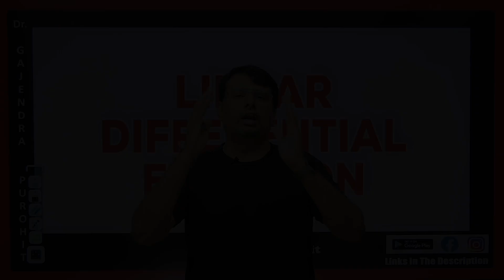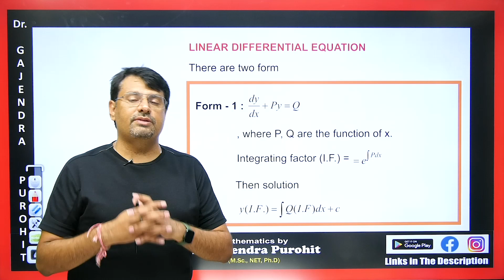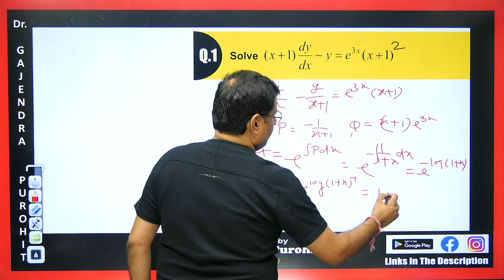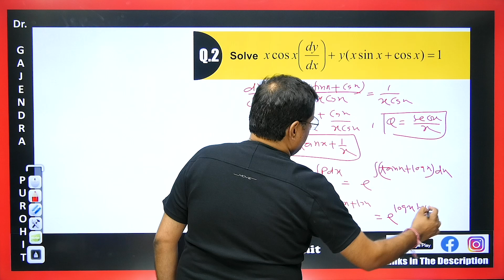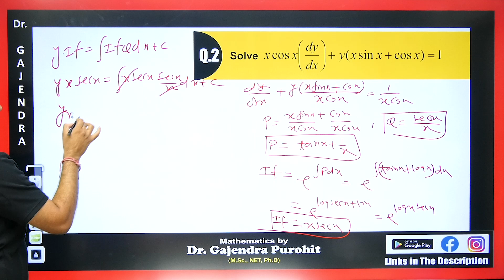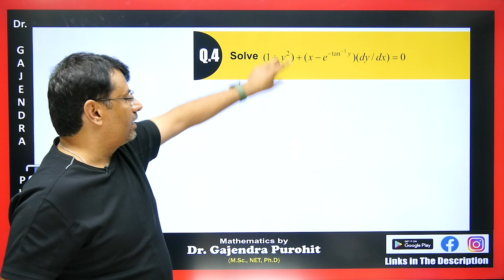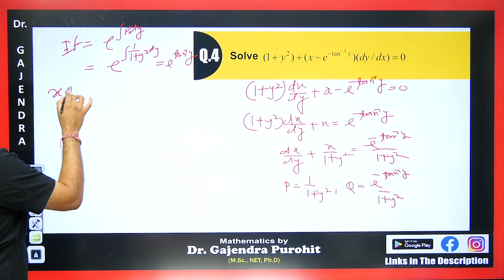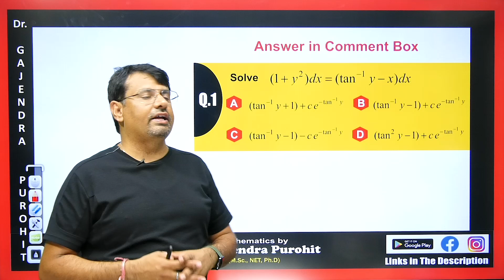Differential Equation | Linear Differential Equation - Concept & Example By GP Sir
This video lecture on Differential Equation | Linear Differential Equation - Concept & Example By GP Sir With Concept & Example By GP Sir | Problems & Concepts by GP Sir will help Engineering and Basic Science students to understand the following topic of Mathematics:
1. What is Differential Equation
2. What is Linear Differential Equation
3. Example Of Linear Differential Equation
4. Concept Of Linear Differential Equation
5. This is helpful For CSIR NET, IIT-JAM, GATE Exams.
6. This is Part Of the Differential Equation.

Time Stamp
0:00 - An introduction
1:09 - Linear differential equation in y with example
2:26 - Q1. Based on linear differential equation
4:32 - Q2. Based on linear differential equation
6:50 - Linear differential equation in x with example
7:18 - Q3. Based on linear differential equation
9:31 - Q4. Based on linear differential equation
11:54 - Q1. answer asked in Comment box based on linear differential equation
12:20 - Detailed about old videos

Dr.Gajendra Purohit